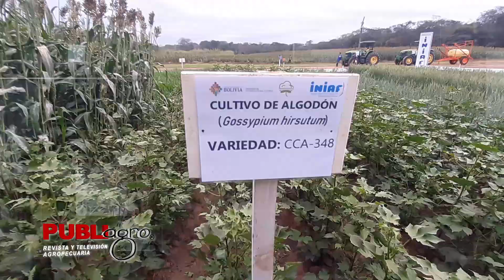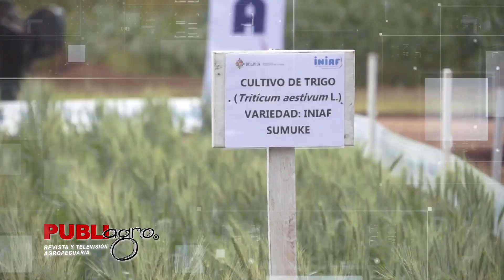PUBLIAGRO: INIAF PRESENTÓ PROYECTOS AGROPECUARIOS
Publiagro | El Instituto Nacional de Innovación Agropecuaria y Forestal (INIAF), presentó proyectos agropecuarios innovadores de interés para el productor y agricultor de la zona del chaco en el marco de la Fexposur 2023 .
Jaime espinoza, coordinador del programa nacional de apoyo a la producción de algodón, explicó que se está promocionando la variedad cca-348 en el cultivo de algodón, ya que se pretende mejorar la calidad de la semilla y la fibra de algodón.

¡Saludos productivos! 🇧🇴